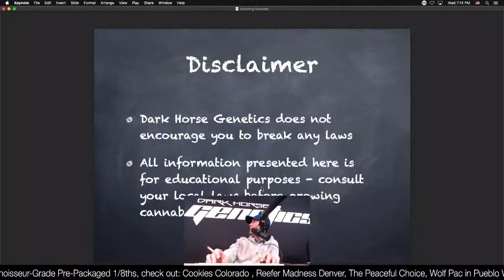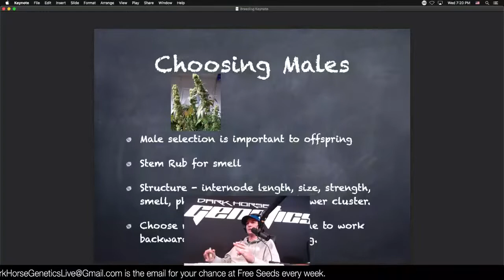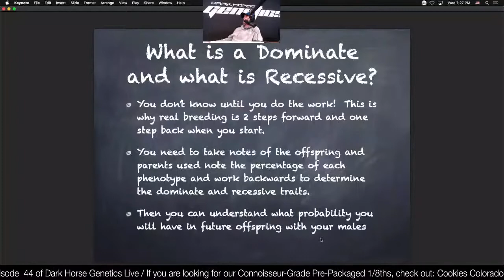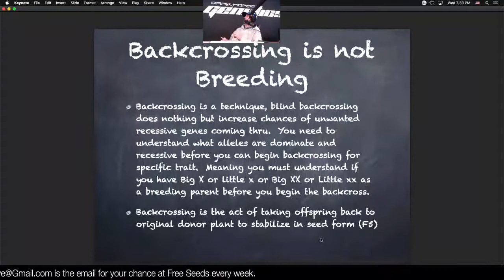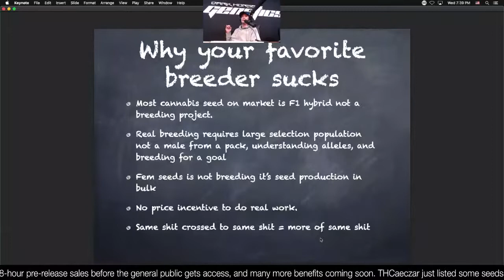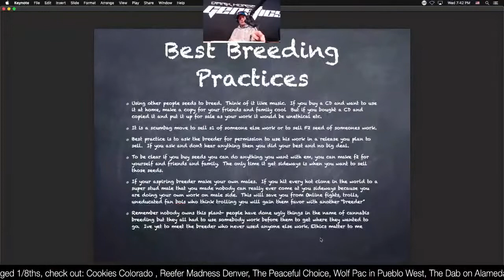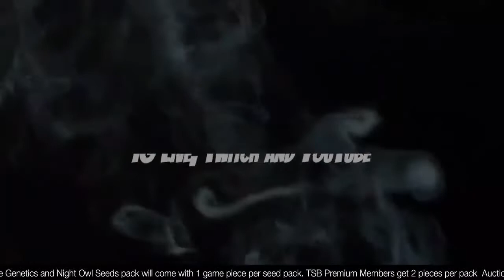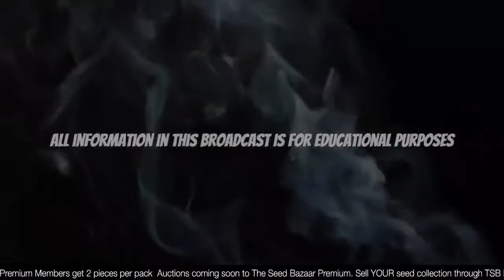Dark Horse Live E45 How to Breed Cannabis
How to breed cannabis